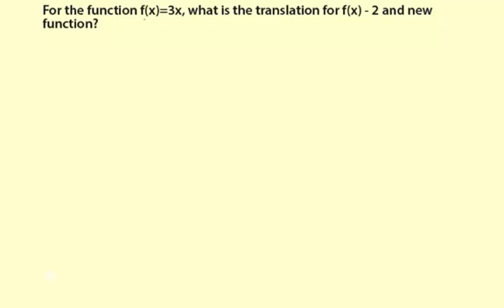09linearTranslations01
Vertical translation of a linear function